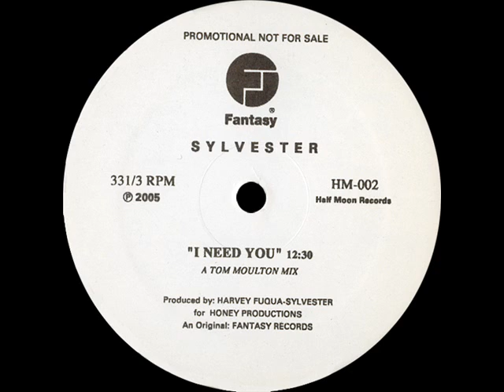Sylvester-I Need you